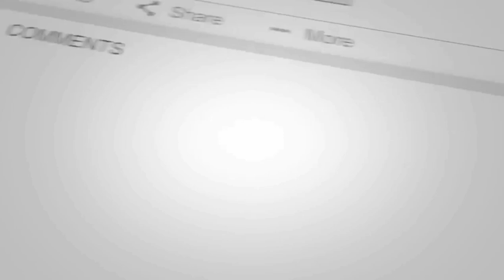Elite▶Cast Then and More 2021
=eQuand trois adolescents de la classe moyenne se retrouvent admis dans une prestigieuse école privée d'Espagne, les tensions entre eux et les élèves dégénèrent rapidement et se finissent en un meurtre.

Premier épisode : 5 octobre 2018
Nombre de saisons : 4
Titre original : Élite
Durée : 47-56 minutes
Genres : Drame, Thriller, Mystèr
e… ★☆✦…

Lien Vidéo